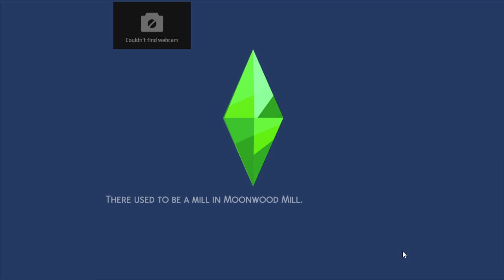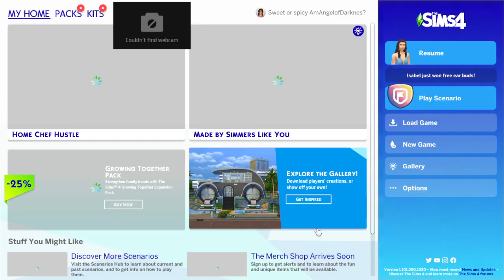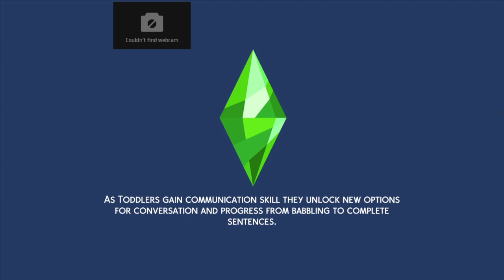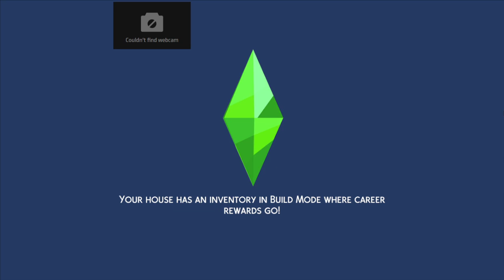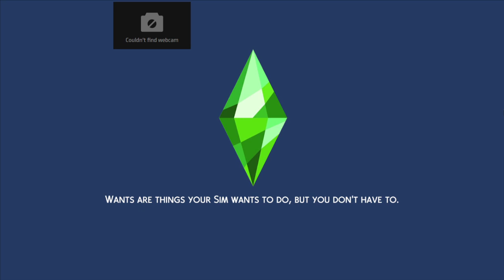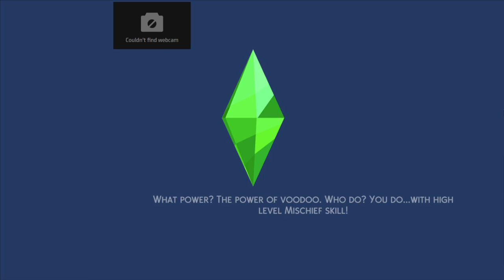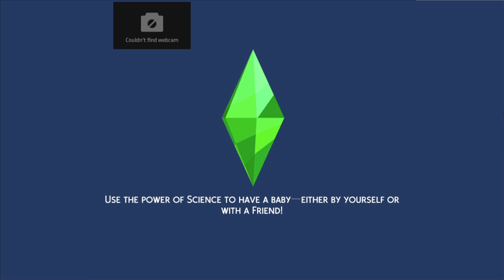The Sims 4 the witching hour ep 20